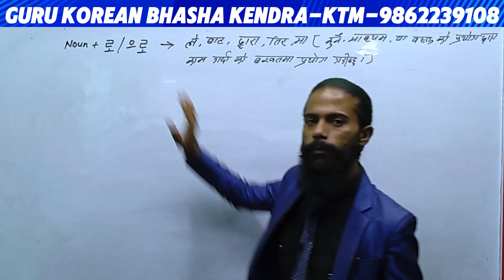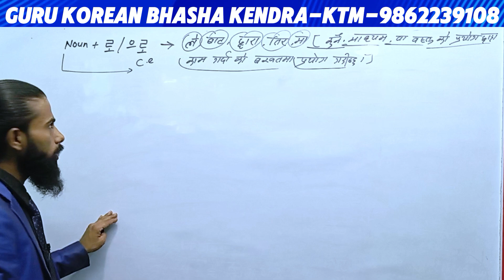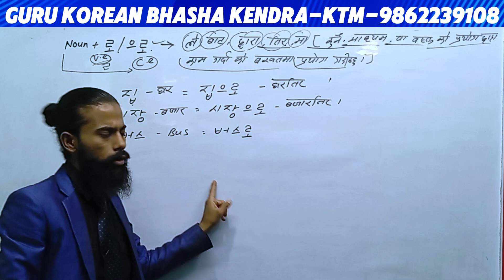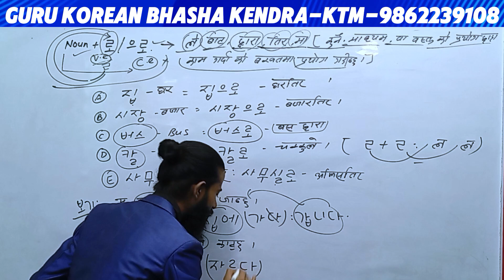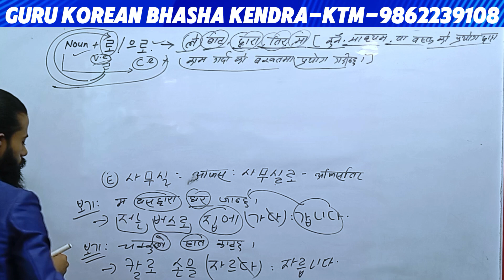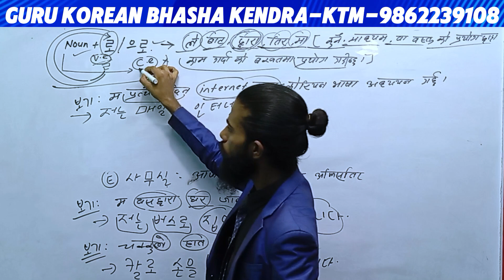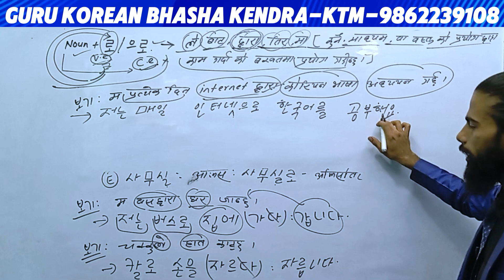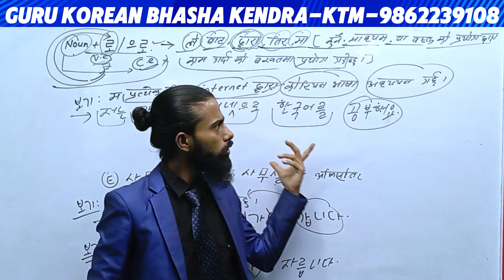Noun+로/으로: ले, बाट, द्वारा, ति,र मा Korean Language Basic Grammer By Guru ‪@hinditokoreanguruu‬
🔷Selection गुरु बाटै हुन्छ । 🔷
✅कोरियन भाषा पास गर्नका लागी जानै पर्ने बाग्मती प्रदेश को एकमात्र विशेष ठाउ (Guru Korean Bhasha Kendra)चाबहिल्, चुच्चेपाटी काठ्माण्डौ ।( KL Tower) को नजिकै । (Smart Palace) को अगाडी । ST.Lawarance College सङ्गै।🔥🔥
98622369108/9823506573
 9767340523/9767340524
CEO/FOUNDER
   🔷GURU🔷